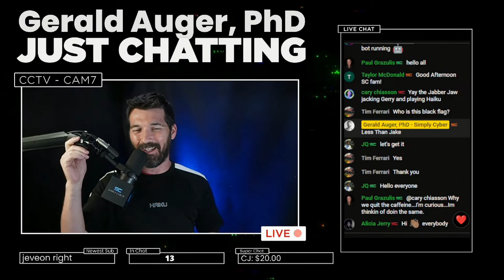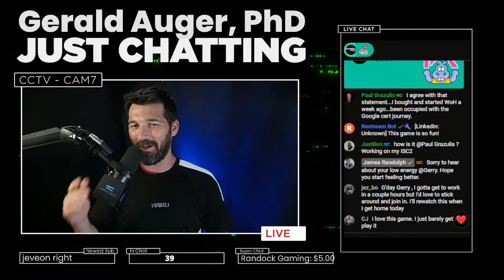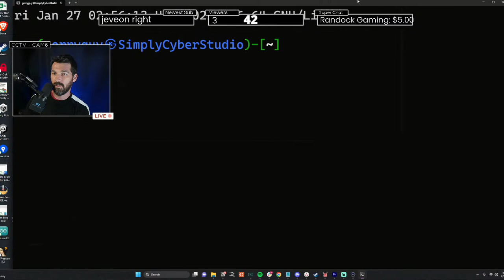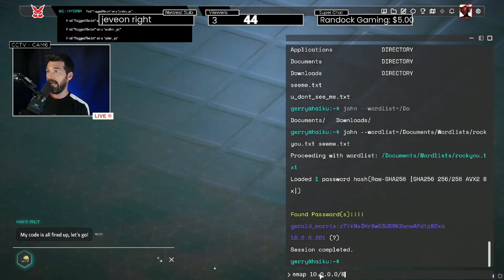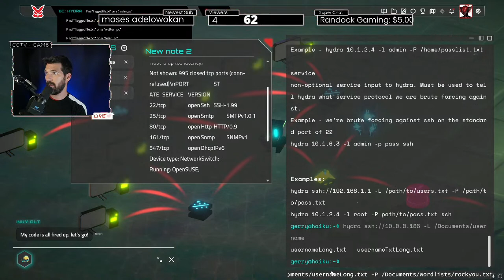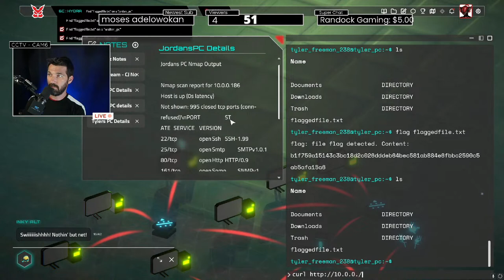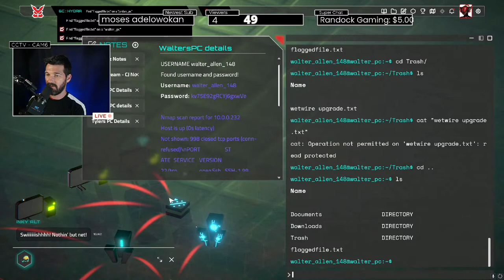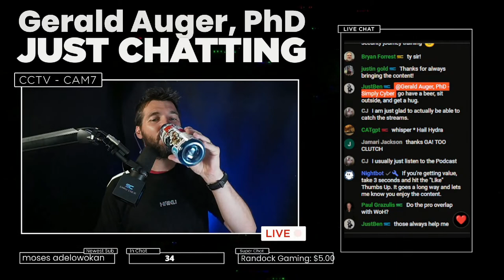THIS Game Makes Learning Linux and Cybersecurity Easy For Everyone!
Want to learn Linux and Pentesting skills in a fun, approachable way? Come check it out!

Join me as we play World of Haiku, a near future themed game that immerses you in game play while educating and reinforcing practical skills in Linux and Offensive security practices aka

Check out this platform at these links below-

Simply Cyber is a community of cybersecurity professionals looking to assist in networking, education, and community.